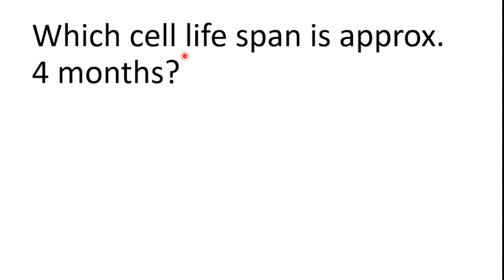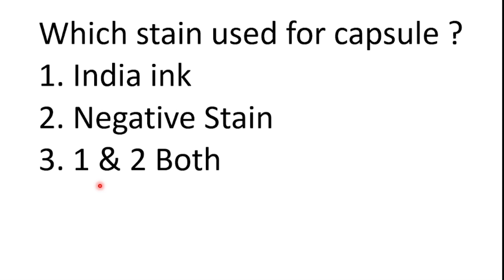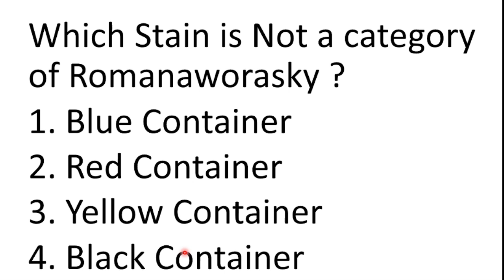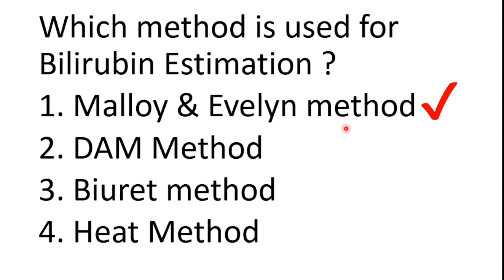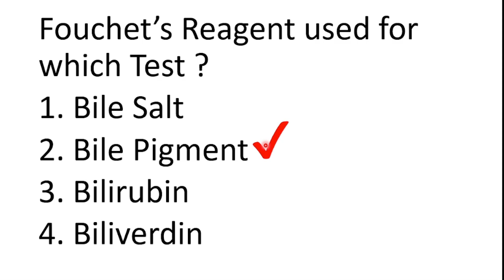laboratory imp questions || AIMS || Group 5 || Arogya vibhag bharati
Video highlights
Which book is best for staff nurse entrance exam?
Is nursing exam tough?
What are the exams for nurses?
Which book is best for RRB staff nurse exam preparation?
Group 5 ex for lab technician.
Important MCQ for lab technician
100mcq for lab technician
Important MCQ for group 5 exam
Blood MCQ
Important medical MCQ
Important blood MCQ
Lab technician exam preparation
Group 5 exam preparation
Group 5 exam 2022
NORCET 2022 exam
Important MCQ for NORCET exam 2022
MCQ for NORCET exam
NORCET exam preparation
NORCET 2022 MCQ
NORCET kya hota hai
Old NORCET exam paper
NORCET question and answer pdf
AIIMS NORCET exam 2022
Staff nurse multiple choice questions
Important MCQ for nursing staff
Lab technician important MCQ for exam
Lab technician competition exam
X-ray technician competition exam
Important MCQ for x-ray technician
Exam preparation for x-ray technician
Important MCQ for operation theatre technician
Important blood MCQ 2022
2022 important MCQ for medical staff
MCQ notes in Hindi
Important MCQ for group 5 exam preparation

Cho exam important MCQ
100 MCQ of Cho exam
Cho exam MCQ
Cho exam preparation
Cho exam questions and answers
Staff nurse MCQ for AIIMS preparation
MCQ for AIIMS exam
AIIMS exam preparation staff nurse
AIIMS question paper 2022
Lab technician AIIMS exam
Staff nurse railway exam paper
Railway MCQ for staff nurse

mlt mcq pdf,
mlt mcq pdf,
medical lab technician exam questions and answers pdf,
lab technician mcq questions answers,
mlt question paper 2019 pdf,
mlt past papers,
mlt practice test free,
medical laboratory science questions and answers pdf,
mlt mcq book,
mlt mcq,
dmlt mcq question answer pdf,
mlt questions with answers,
mlt mcq questions with answers in Hindi,